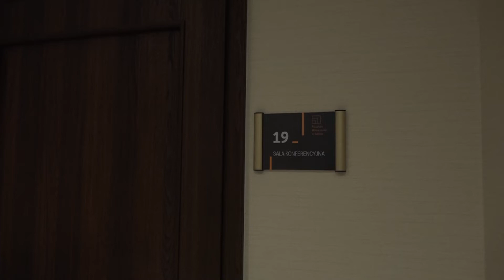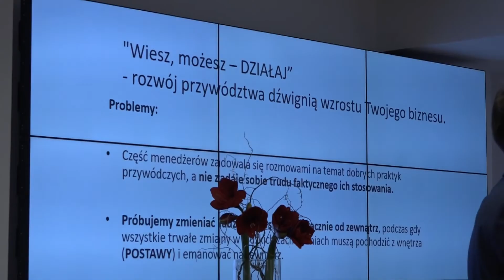LUBIN. Bezpłatne warsztaty dla przedsiębiorców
Gdzie szukać pieniędzy na rozwój swojego biznesu ? W jaki sposób opracowywać dokumentację niezbędną do uzyskania środków z funduszy Unii Europejskiej ? Przedsiębiorcy małych i średnich firm lub tacy, którzy dopiero   chcą otworzyć firmę spotkali się w ratuszu  w Lubinie, by się właśnie tego dowiedzieć.